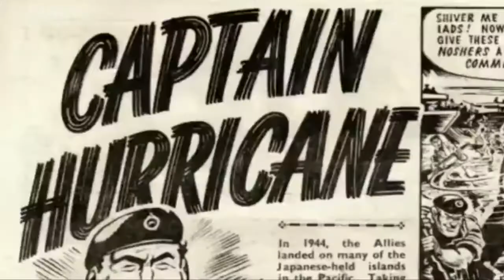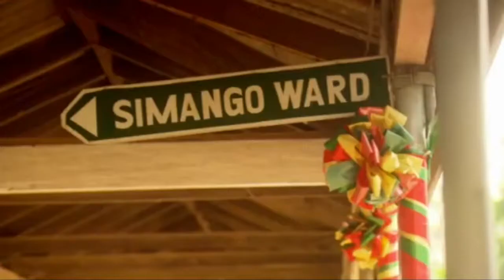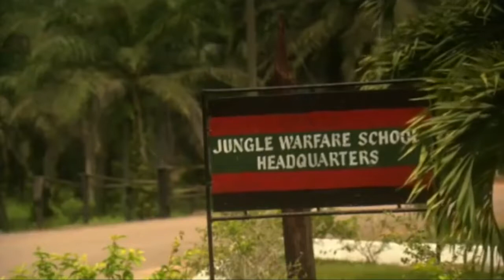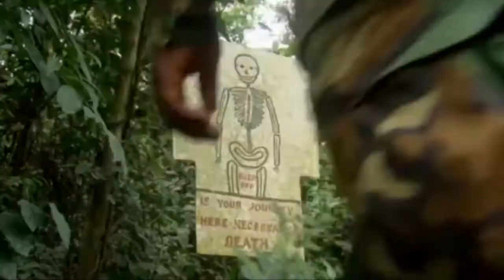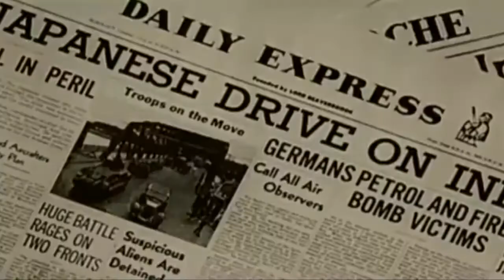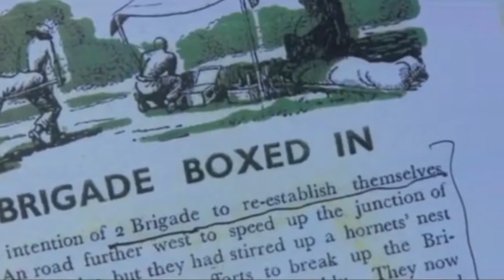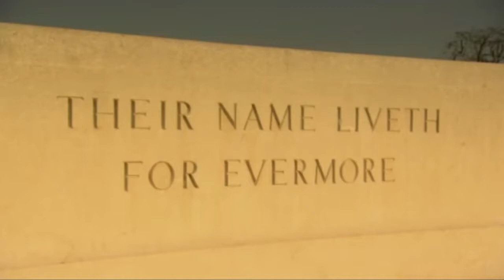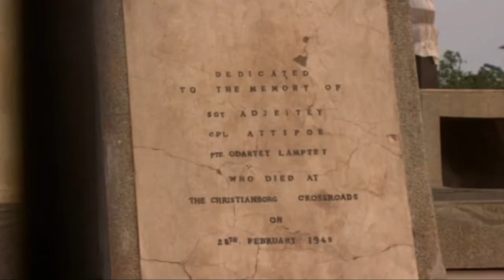Destination Burma (World War 2 Documentary) Real Stories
Go to our dedicated history documentary channel called Timeline - Griff Rhys Jones goes on a personal journey to explore his.

Made in 1945, BURMA VICTORY is a British documentary about the Burma Campaign during World War Two. It was directed by Roy Boulting. The introduction to the film outlines the geography and.